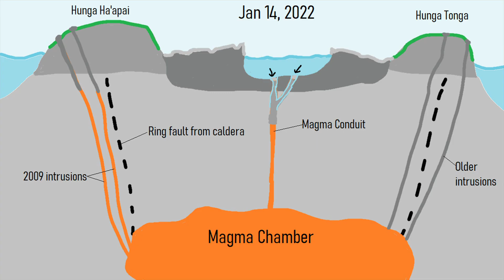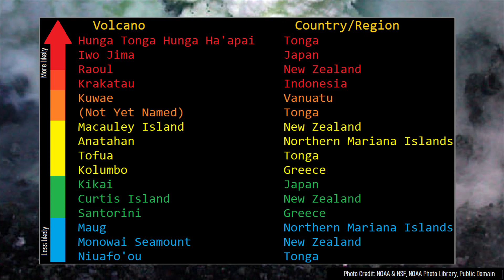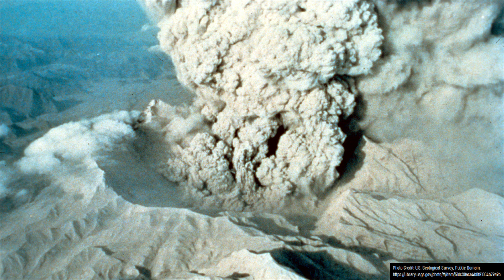The Next Hunga Tonga Like Explosive Eruption; The Volcanoes at Risk of Being Destroyed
The destructive eruption of Hunga Tonga Hunga Ha'apai which occurred in January of 2022 might not be a one off event. There are more than a dozen other active volcanoes which display a risk of producing a similar type of eruption. These include Kolumbo which produced a similar eruption in 1650, Krakatau, and the Iwo Jima volcano among others. This video will discuss these volcanoes and what is needed to produce a similarly explosive volcanic eruption.

Thumbnail Photo Credit: NOAA, GOES-17, Public Domain

Sources/Citations:
[1] Source of the unnamed Tonga volcano (this video assumes it is still active): Kim, HJ., Jou, HT., Lee, GH. et al. Caldera structure of submarine Volcano #1 on the Tonga Arc at 21°09′S, southwestern Pacific: Analysis of multichannel seismic profiling. Earth Planet Sp 65, 893–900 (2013).

0:00 Hunga Tonga's Eruption
1:15 Iwo Jima Uplift
1:41 Kolumbo Eruption
2:52 List of Volcanoes
3:11 Overview
4:11 Conclusion